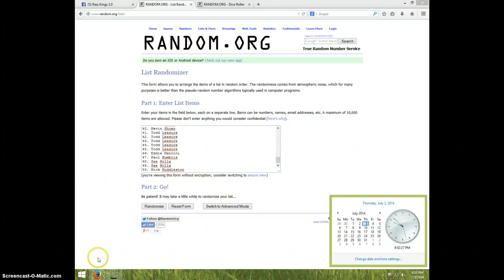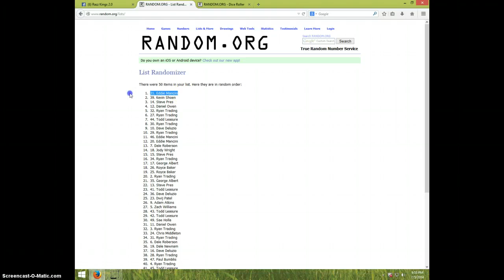TROUT 9.5/10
JOEY MARKARIAN